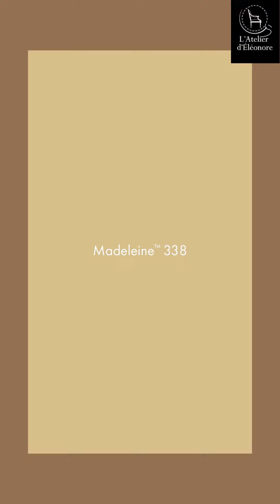😊"𝗦𝘄𝗲𝗲𝘁 𝗧𝗿𝗲𝗮𝘁𝘀", La collection gourmande!! 🥮🍩🍪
Une collection de teintes chaudes de miel, de caramel et de chocolat,
Chaque couleur s'inspirant de délicieux desserts et de quelques-unes des friandises les plus savoureuses au monde. 🎂
Des noms alléchants tels que "Madeleine", "Galette", "Affogato", "Muscovado" et "Ganache" donnent vie à ces couleurs gourmandes.

𝐃𝐞́𝐜𝐨𝐮𝐯𝐫𝐞𝐳 𝐥𝐞𝐬 𝐜𝐨𝐮𝐥𝐞𝐮𝐫𝐬 𝐝𝐞 𝐒𝐰𝐞𝐞𝐭 𝐓𝐫𝐞𝐚𝐭𝐬 𝐚̀ 𝐥'𝐀𝐭𝐞𝐥𝐢𝐞𝐫! 💛